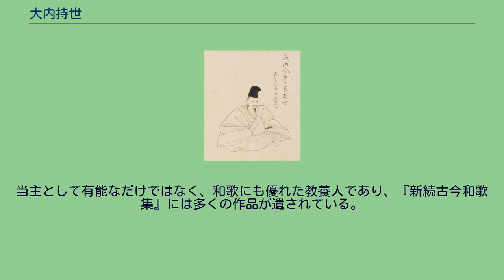大内持世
大内 持世（おおうち もちよ）は、室町時代中期の武将、守護大名。
周防・長門・豊前・筑前守護。
大内氏の第12代当主。
第10代当主大内義弘の子で持盛、教祐の兄。
第9代当主大内弘世（祖父）の子とする説もある。
養子に教弘。
官位は刑部少輔、修理大夫、正五位上、従四位下、従四位上。
大内介。
幼名は九郎。
元服時に第4代将軍・足利義持より偏諱の授与を受けて持世と名乗る（｢世｣は弘世の1字により）。
永享3年（1431年）、叔父の第11代当主大内盛見が大友氏・少弐氏と戦って筑前で敗死した後、大内氏内部では跡継ぎを巡って争いが起こった。
生前、盛見は持世に家督と長門を除く所領を、持世の弟持盛に長門を継ぐように遺言していたとされる。
ところが、別の記録では当初持盛が大内家の家督と周防国と安芸国の一部の所領を継がせ、持世に長門国・筑前国・豊前国を継がせ、一族の大内満世（義弘・盛見の甥）に石見国迩摩郡と長門の一部を与える予定であったものが、室町幕府との交渉にあたっていた大内氏の重臣内藤智得が盛見の遺志を持ち出して持世に大内家の家督を継がせ、持盛に長門国と迩摩郡・安芸の一部を継がせる方針に変えるように幕府に申し入れて認められたとされる。
これに不満を抱いた持盛は永享4年2月10日に九州出陣中であった持世の陣を襲って反乱を起こし、満世を見方につけて大内氏領国の掌握に成功、持世は石見国の三隅氏を頼って逃亡した。
しかし、持世は国人衆の支持を背景にして翌月には山口を取り戻し、持盛・満世は大友持直を頼る。
第6代将軍・足利義教（義持の弟）は持世を支持して修理大夫の官途を授けた。
一方、持世も幕府に働きかけて大友親綱と菊池兼朝をそれぞれ豊後国と筑後国の守護に任命させて味方に取り込む。
永享5年（1433年）4月、持盛は豊前国で満世は逃亡先の京都で討ち取られた。
これに先立つ同年3月に幕府から大友持直・少弐満貞追討命令が出されると九州に下向、安芸・石見・伊予の国人衆や河野通久・大友親綱らと協力して少弐満貞・資嗣父子を討ち取り、大友持直と戦い勝利して勢力を拡大した。
翌年に少弐嘉頼・大友持直が再挙兵すると永享7年（1435年）に再び九州に向かい北九州を平定、少弐氏を滅亡寸前までに追い込み、続いて九州千葉氏の内紛にも関与した。
永享11年（1439年）九州遠征を終えた持世は山口に帰還するが、大内氏の勢力が急速に拡大していくことに不安を覚えた将軍・足利義教（義持の弟）は6月に持世が上洛命令に応じないことを理由に安芸国の所領を没収する。
持世は、永享12年（1440年）に足利義教に少弐嘉頼・教頼兄弟との和睦を取り持ってもらうことで少弐氏を存続させ、合わせて自身も上洛した。
これは、少弐氏と同盟関係にある対馬の宗氏との関係悪化を恐れたとも言われているが、一方で持世が李氏朝鮮に対して対馬の割譲と引き換えに軍事同盟を結んで少弐・宗両氏を滅ぼそうと計画していたものの、突然の殺害によって立ち消えになったと言われている。
当時、足利義教によって一色義貫・土岐持頼が殺害される事件があり、持世の身の上も危惧されたが、嘉吉元年（1441年）3月に持世が義教に反抗していた異母弟の義昭を匿っていた薩摩国の島津忠国を持世が説得してその首を差し出させたことが義教に評価されて信頼を得た。
だが、この年の6月24日、赤松満祐が結城合戦の戦勝祝いにと祝宴を開いた時、持世も義教に従って臨席していたが、義教は満祐に暗殺され持世も重傷を負い、それがもとで7月28日に死去してしまった（嘉吉の乱）。
享年48。
跡を従弟（甥とも）で養嗣子の教弘が継いだ。
死に臨んで、赤松征伐こそ最大の供養であると遺言したという。
法名は澄泉寺あるいは長泉寺殿道厳正弘大禅定門。
墓所は山口県山口市の澄泉寺。
当主として有能なだけではなく、和歌にも優れた教養人であり、『新続古今和歌集』には多くの作品が遺されている。